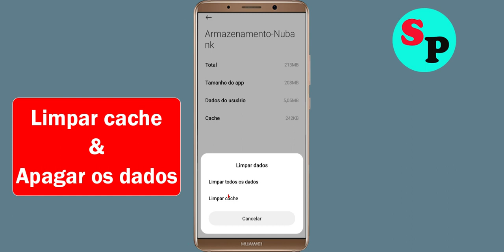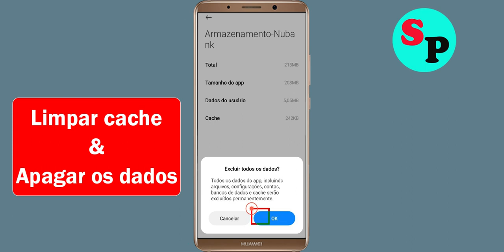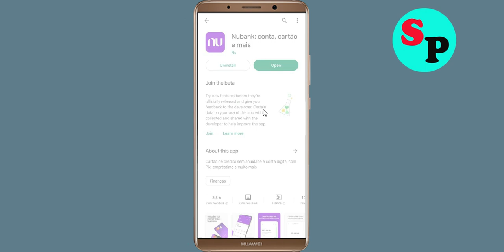Como corrigir o problema do aplicativo Nubank continua travando Android e Ios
Como corrigir o problema do aplicativo Nubank continua travando Android - Erro de travamento do aplicativo Nubank

Olá amigos hoje, neste tutorial em vídeo, mostrarei como corrigir o problema do aplicativo Nubank, corrigir o problema de repetição do aplicativo Nubank, Android e Ios - Problema de travamento do aplicativo Nubank. Se você estiver enfrentando o mesmo problema em seu celular Android, isso ajudará você a se livrar desse problema.

E descubra o aplicativo Nubank